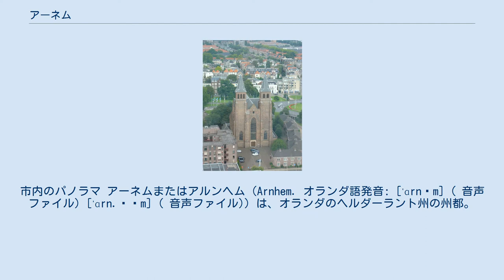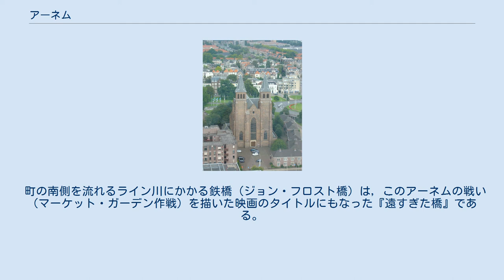アーネム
市内のパノラマ アーネムまたはアルンヘム（Arnhem. オランダ語発音: [ˈɑrnɛm] ( 音声ファイル) [ˈɑrn.ɦɛm] ( 音声ファイル)）は、オランダのヘルダーラント州の州都。
ライン川に沿った美しい街で庭園都市、公園都市などとも呼ばれる。
面積101.5平方キロ、人口約14万人（2003年）。
オランダで唯一トロリーバスシステムがある。
 北西10キロにデ・ホーヘ・フェルウェ国立公園があり、同公園内にフィンセント・ファン・ゴッホのコレクションで知られるクレラー・ミュラー美術館があることから、アーネムを経由して訪れる観光客も多い。
 1233年建市。
1443年、ハンザ同盟に加入し、1579年にはユトレヒト同盟に加入した。
 第二次世界大戦中の1944年9月17日、イギリス第1空挺師団とポーランド独立パラシュート旅団がこの町とライン川にかかる橋の占領を命じられて降下したが、増援が続かず撤退した。
 町の南側を流れるライン川にかかる鉄橋（ジョン・フロスト橋）は，このアーネムの戦い（マーケット・ガーデン作戦）を描いた映画のタイトルにもなった『遠すぎた橋』である。
鉄橋の名前はイギリス第1空挺師団第1パラシュート旅団第2大隊長ジョン･フロスト中佐に由来する。
 1980年にアーネムパラリンピックが開催された。